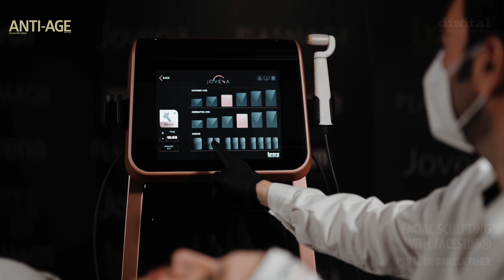Facial Sculpting with FaceStim® - Dr Daniela Taher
Dr Daniela Taher : Spécialisée en dermatovénérologie et en dermatologie esthétique depuis 20 ans, à Bucarest. Intervenante lors de conférences, formatrice experte en peelings chimiques, mésothérapie, lifting non chirurgical et techniques de rajeunissement du visage.